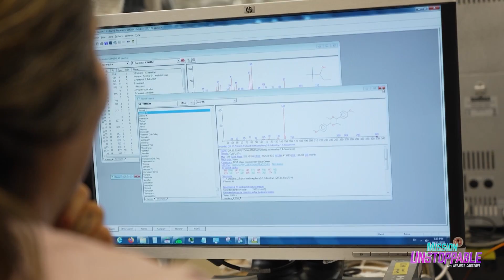Meet The Entomologist Protecting Native Hawaiian Trees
Hawaiian rainforests are endangered! 🌳🌺 Little bugs known as ambrosia beetles are attacking native Hawaiian trees and endangering entire rainforests. Forest Entomologist Kylle Roy has made it her mission to study these insects and protect the endangered ʻōhiʻa lehua trees 👊